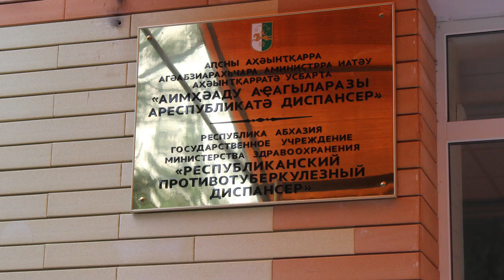Я на жизнь рассчитывать не в праве (христианская песня) БФ "Дом Тепла"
В своей поездке по Абхазии ансамбль посетил ГУМЗ "Республиканский Противотуберкулезный Диспансер"